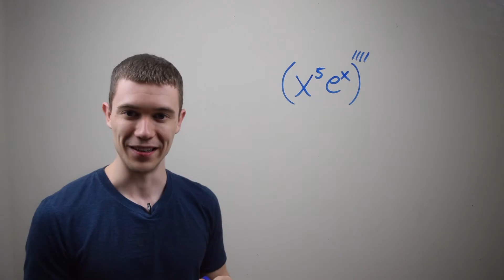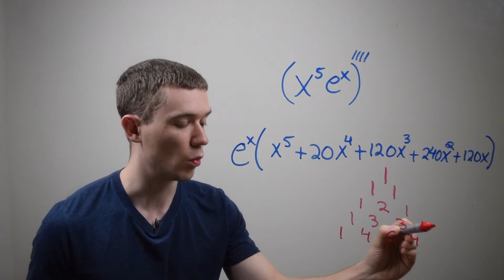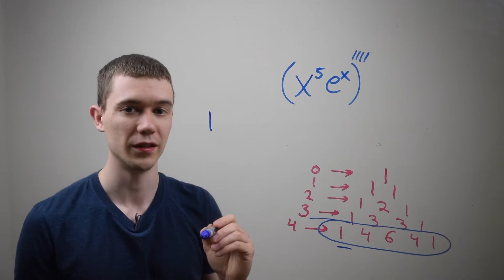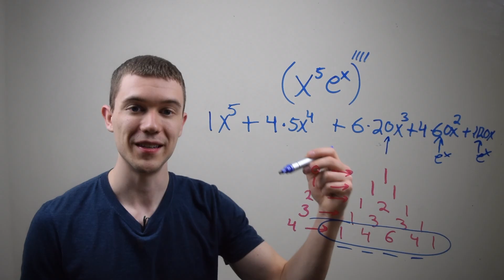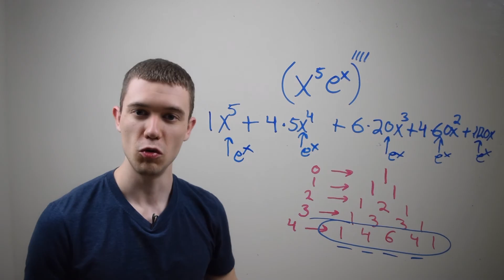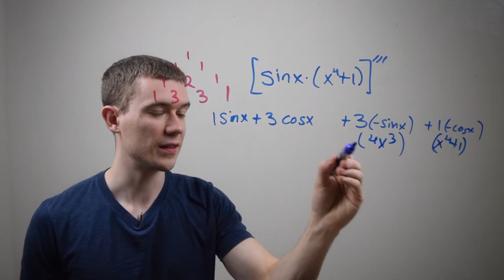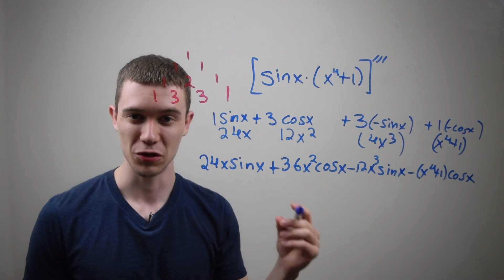Derivative Trick That's NEVER Taught